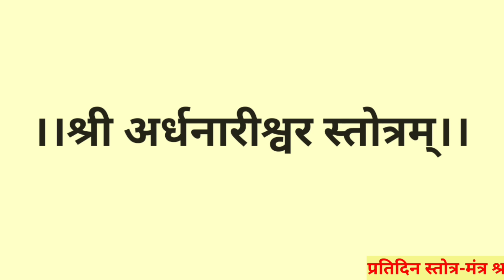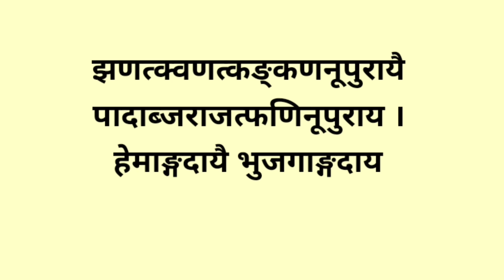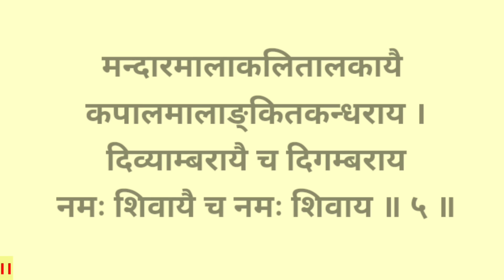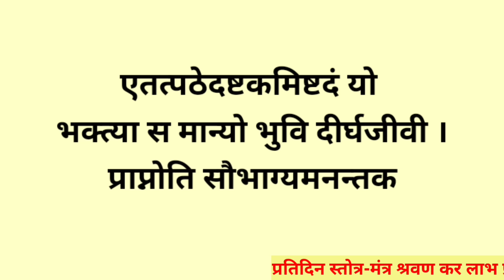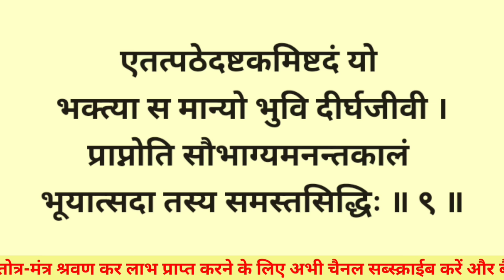दिन में एक बार जरूर सुनें||श्रीअर्धनारीश्वर स्तोत्र||Shri Ardhnarishwar Stotram